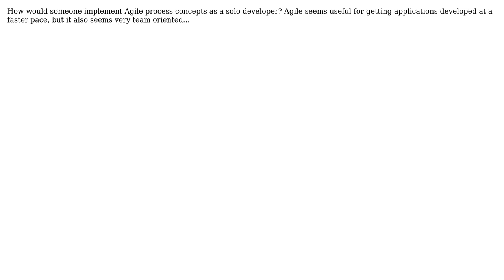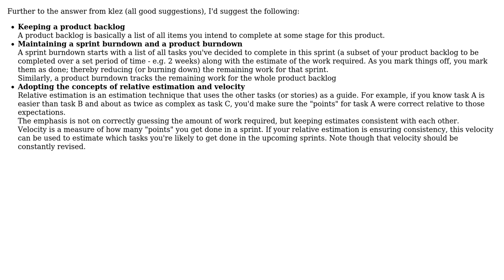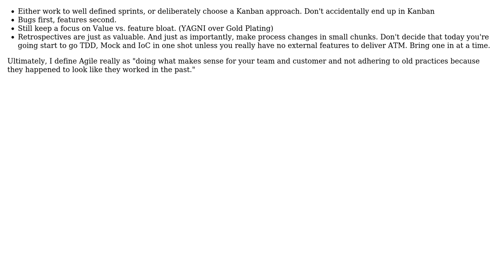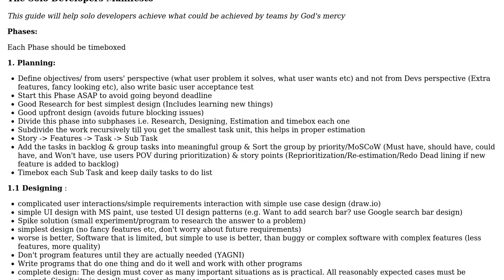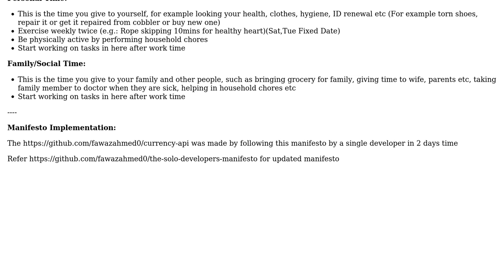Software Engineering: Agile for the Solo Developer (7 Solutions!!)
Software Engineering: Agile for the Solo Developer

With thanks & praise to God, and with thanks to the many people who have made this project possible! | Content (except music & images) licensed under CC BY-SA | Music | Images & others | With thanks to user Tamara Wijsman user S.Robins user pdr user MIA user kelleystar user Federico klez Culloca user Fawaz Ahmed user Damovisa user codeyoung user azheglov user Adrian Iftode and the Stack Exchange Network Trademarks are property of their respective owners. You are responsible for your own actions.